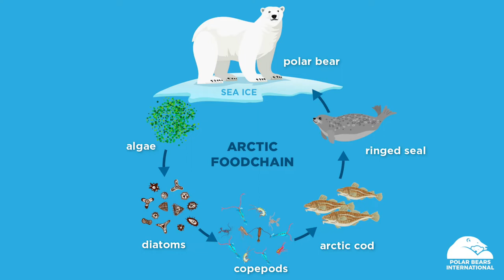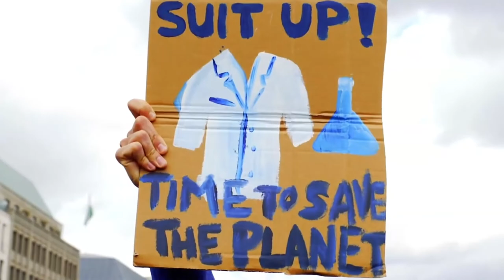Survival of the Fattest (Gr. 4+)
For polar bears, fat is where it’s at! Unlike many other species, polar bears are healthy when obese: their blubbery diet helps them survive and thrive in their harsh environment. Tune in to learn about why this is one bear that does not need to eat its fruits and veggies.

Panelists: Polar Bears International's Alysa McCall and Evan Richardson from Environment and Climate Change Canada.

Age: Gr. 4+